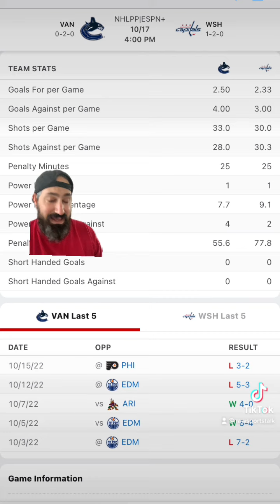Washington Capitals VS Vancouver Canucks 10/17/22 Free NHL Sports betting Info & My Picks/Prediction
Washington Capitals versus Vancouver Canucks ￼ 10/17/22 Free NHL Sports betting Info & My Picks/Prediction

Washington Capitals versus Vancouver Canucks prediction. Washington Capitals versus Vancouver Canucks free pick. Capitals versus Canucks prediction. Capitals versus Canucks free pick.